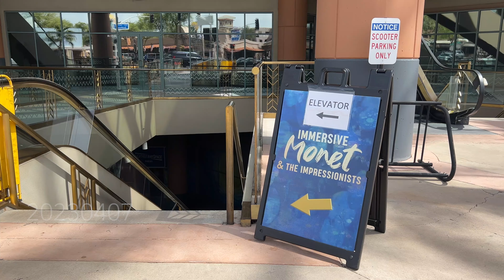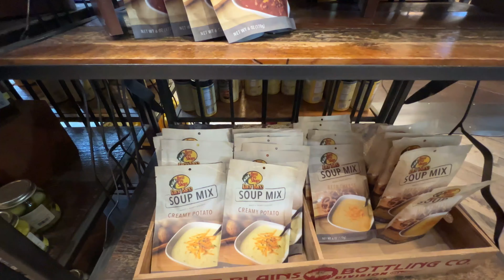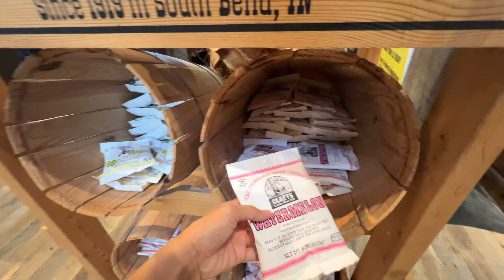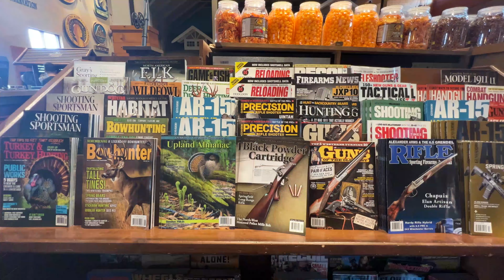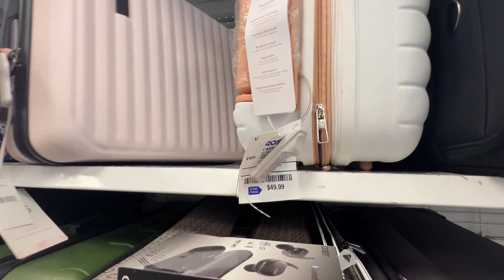[애리조나 라이프 e.13] 2023년 4월의 애리조나: 모네전시회, 초등학교 콘서트, 양궁대회, 슈퍼마리오 영화, 배스프로샵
English and Japanese subtitles are available.